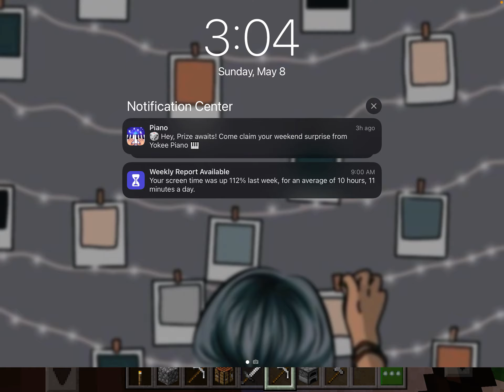Play Minecraft￼ time